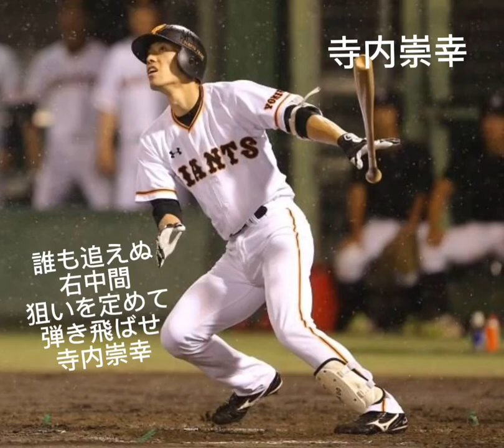寺内崇幸 応援歌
初作成＆初投稿です